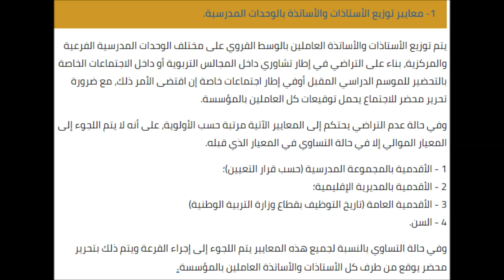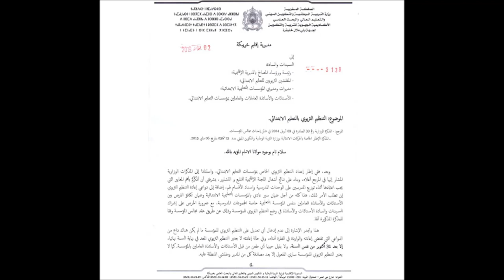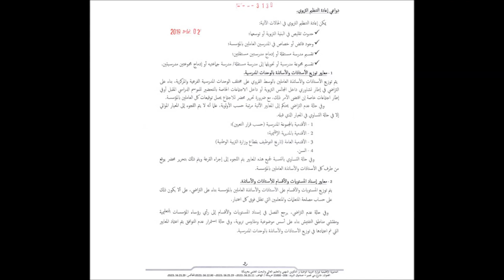معايير توزيع الاساتذة بالوحدات المدرسية و على الأقسام 2024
التعليم .معايير توزيع الاساتذة بالوحدات المدرسية و على الأقسام معايير توزيع الاساتذة بالوحدات المدرسية و على
الاستعداد لإمتحان الإدارة التربوية
الاستعداد امباراة التعليم